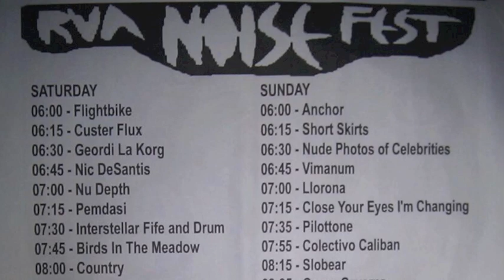Part 24/ Mechanically Separated Chicken - 2012 July 1 - Live at Strange Matter - Richmond, Virginia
Day 2, Act 24.  Mechanically Separated Chicken at Noisefest at Strange Matter in Richmond, Virginia.